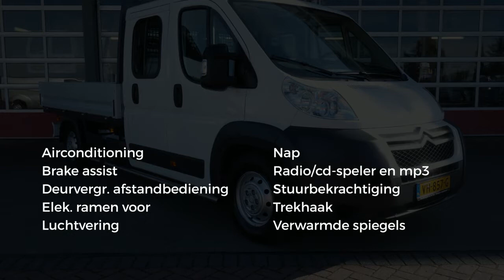Citroën Jumper 35 2.2 HDI 150PK L3 Zwaar DC Dubbelcabine Airco/Luchtvering 6 Persoons